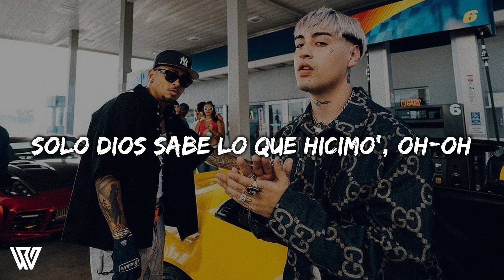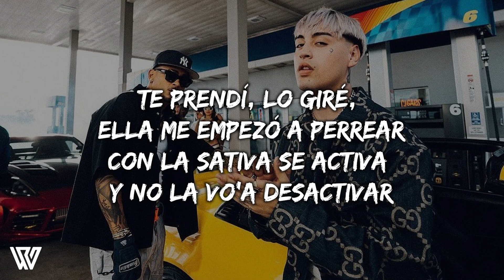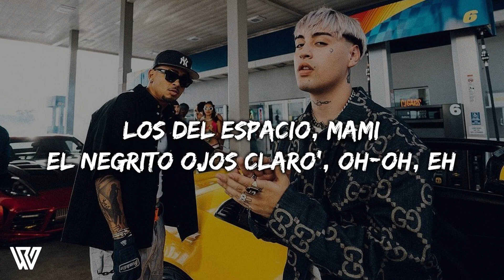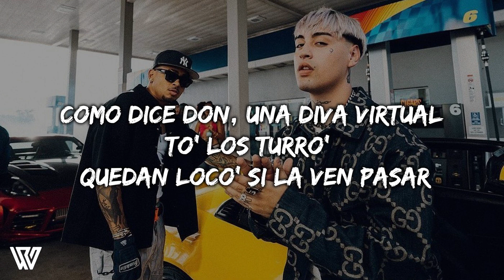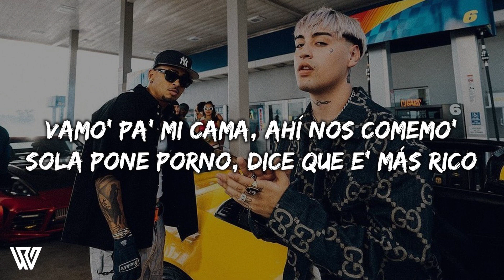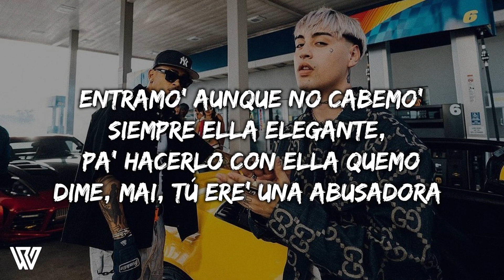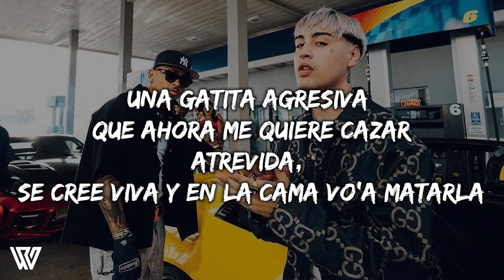[1 Hour] Tiago PZK, Ozuna - Nos Comemos (LetraLyrics) Loop 1 Hour#1635